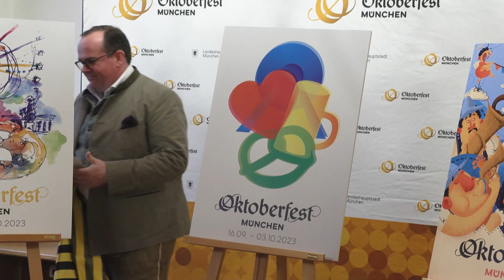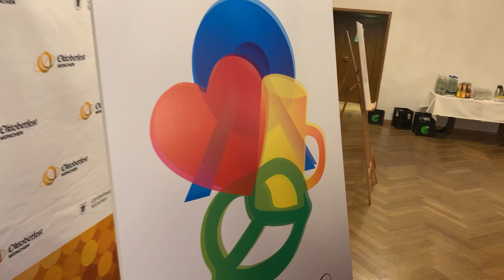Das neue Wiesn Plakat 2023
Es sind zwar noch 217 Tage bis zur nächsten Wiesn, aber seit heute steht schon mal fest, mit welchem Plakat das Oktoberfest 2023 auf der ganzen Welt beworben wird. Die Jury hat aus 30 Finalisten das eine Siegermotiv gewählt.

Wiesn-Challenge-Duo Elian Preuhs und Tobias Feige stellen es vor.